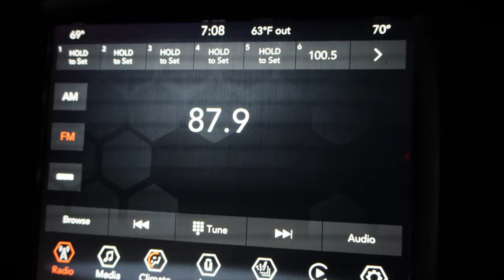World of Illumination l Reindeer Road | Six Flags Atlanta l Full Drive-Through 4K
Take a ride through Reindeer Road Holiday Light Show 2022 in Atlanta Georgia.
The kiddos will enjoy this holiday event of lights and music.

A World of Illumination including Santa's Workshop, reindeer, snowmen and toys galore as you witness one of the most spectacular drive-through light shows! Come get lost with us today in some holiday fun!

To enable all young people, especially those who need us the most, to reach their full potential. They combine caring mentors, a safe place for studying and activities, and innovative and quality programs to help children reach their potentials. They want to empower youth to lead healthy and productive lives.

Chapters:
0:00 – Introduction
0:32 – Boys and Girls Club
1:12 – Big Chicken
1:20 – Entrance
1:58 – Reindeer Road
21:49 – LeGIT Final Thoughts
22:58 – Social Media